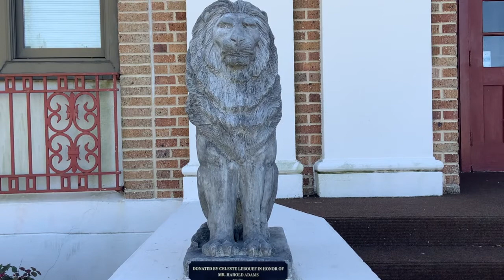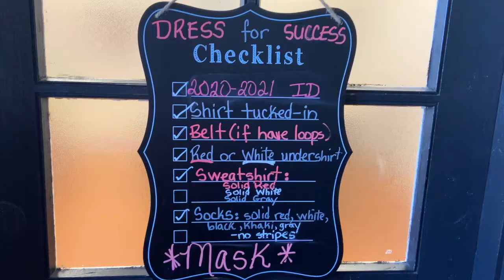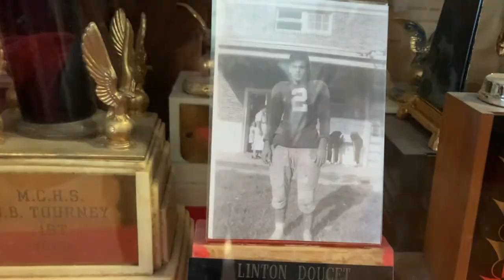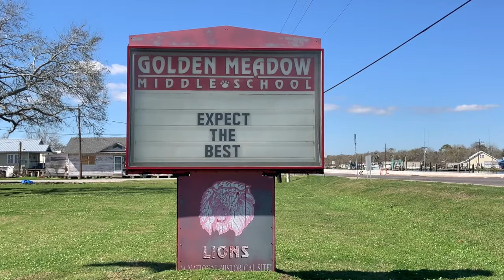Golden Meadow School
The coverage of The United Houma Nation is part of The Lost Bayou series documenting South Louisiana's disappearing communities on Garde Voir Ci magazine, gardevoirci.nicholls.edu.

Garde Voir Ci is produced by graduating seniors in the Department of Mass Communication at Nicholls State University in Thibodaux, Louisiana.